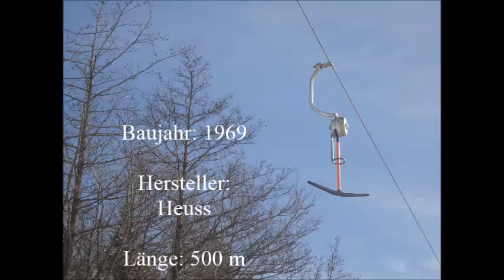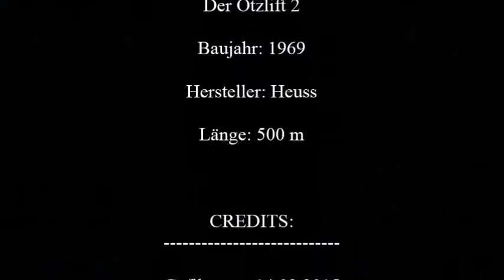Der Ötzlift 2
Der obere der beiden Ötzlifte bei Kochel am See ist ein uriger Heuss-Kurzbügler mit Dieselantrieb. Er ist etwas kürzer als der untere Lift. Bzw. fährt er auch langsamer. Dafür hat er noch die Kurzbügel. Stütze 2 besitzt interessante Rollenbatterien.